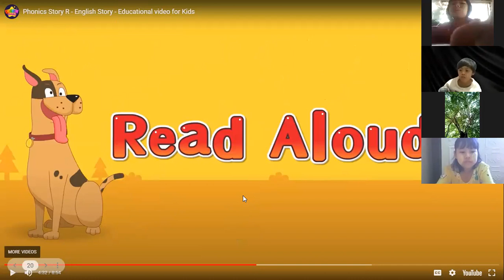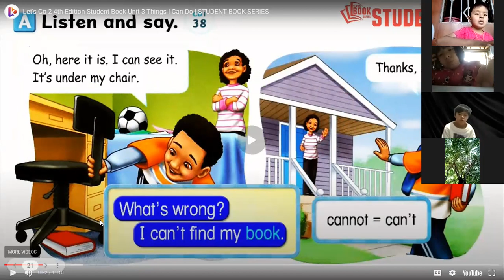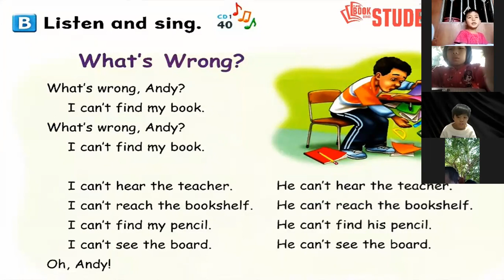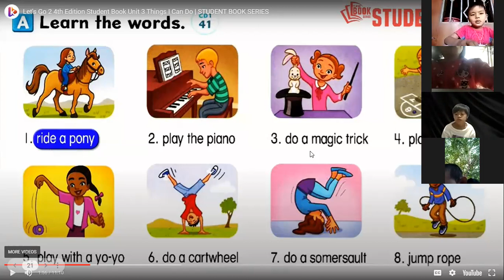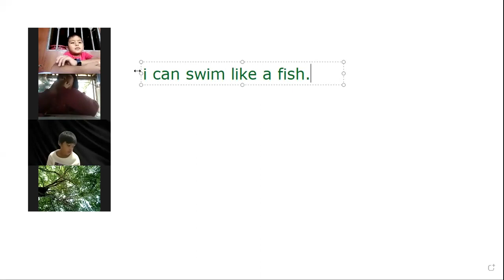YLEC 1 (22.1.22 )